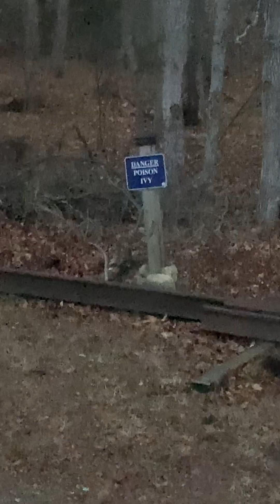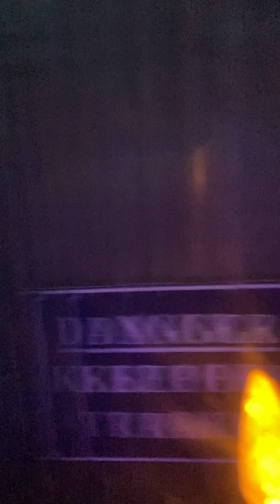TTC CLRV ride at the Halton County Radial Railway Museum(Specially dedicated to Sky Of The Universe)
This is a Toronto Streetcar video specially dedicated to Sky Of The Universe. I hope you enjoy it. One part of the video, a woman says "Dropped his candy cane and that's called littering!